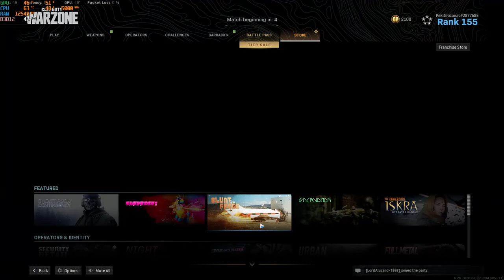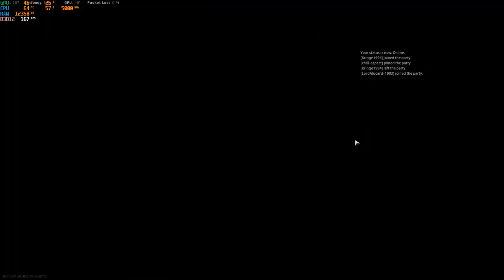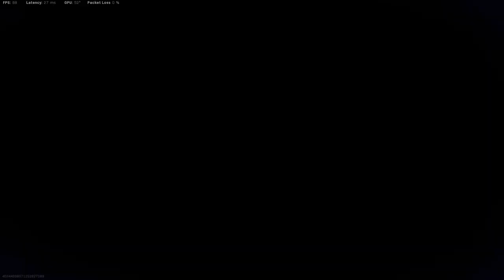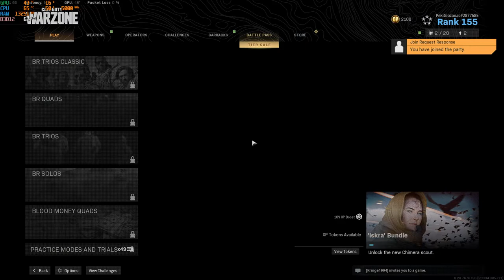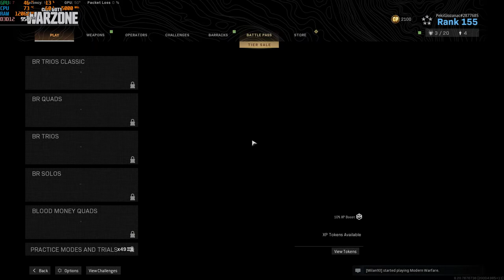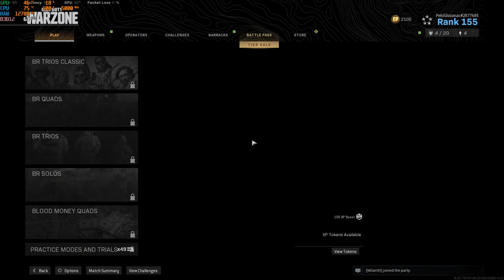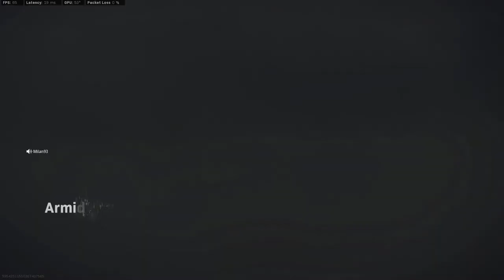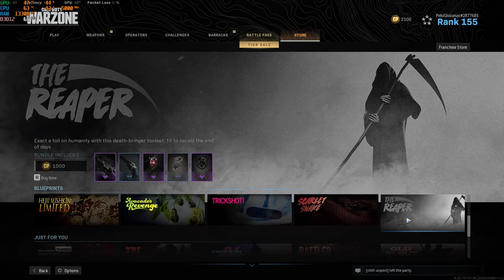Call of Duty